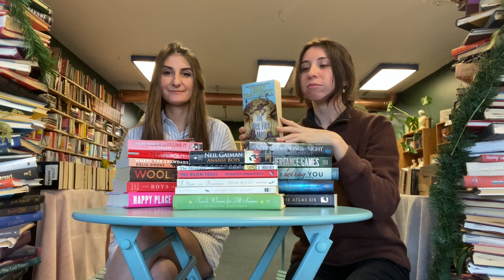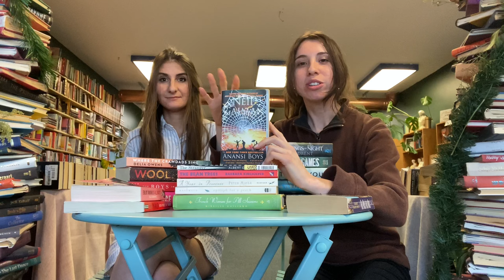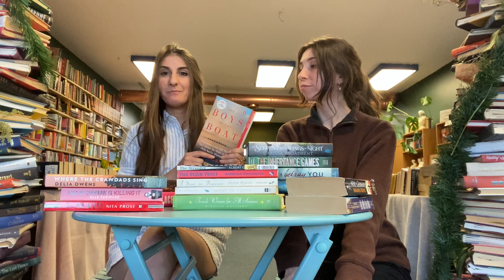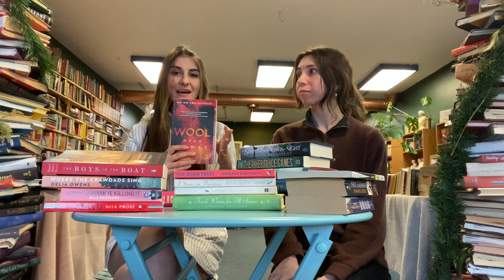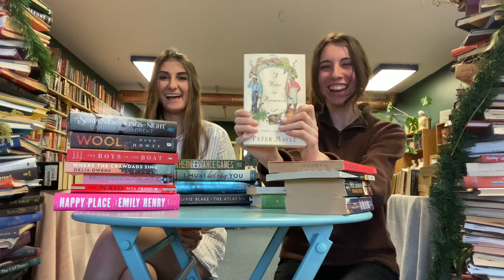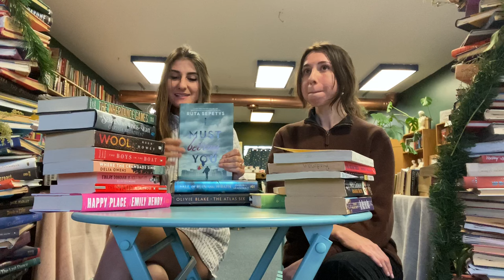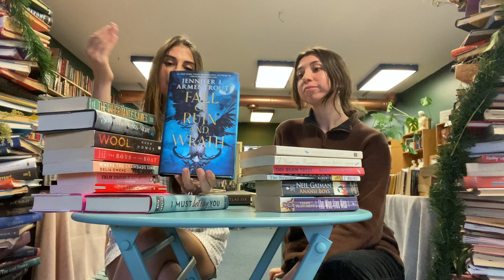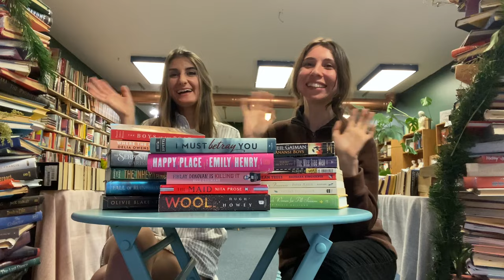Bookshop Owners’ Book Recommendations + TBR for Spring/Summer 📚🌱☀️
Hello BookTube! This is our first video in which we, as bookshop owners, give some recs and share our TBR with you! We’ve been so focused for the past year on renovating our shop that we haven’t really been able to share our genuine love of books and reading with you! So we’re very excited to start doing that now while also continuing to share how our shop progresses and the adventures we go on together when we’re closed!

We hope you enjoy this video and look forward to more content like this!

Happy reading 💕

-Clio + Carla

Our Amazon Wishlist

🌞 FAQS:

(downtown, very close to the park, for anyone wanting to visit!)

Do you ship internationally?
- Unfortunately not due to the heavy nature of books- it costs anywhere between $40-100 to ship one of our mystery boxes to anywhere outside of the US. If you really want to support us and are willing to pay that much in addition to the price of the product, just send us an email and we can work with you to ensure you get your books! But we also encourage you to find your own locally-owned bookstore and support them! ❤️